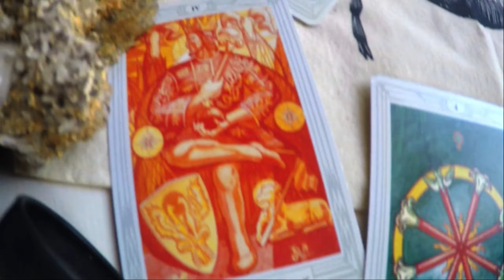MANDALUCIA 2022 PROMO HOODIES X IFS X PomeloArt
MANDALUCIA HOOD!ES PROMO CLIP

video: PomeloArt